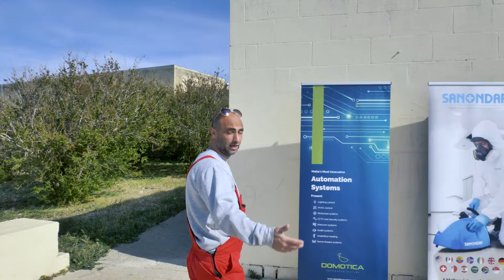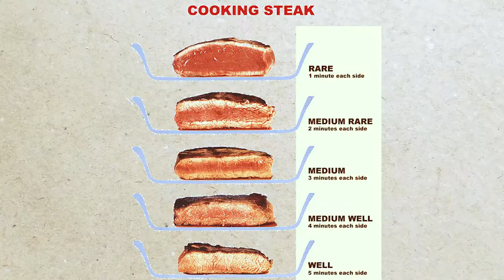Which accessories do you need to use for your bbq?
John Rogers, a BBQ Expert, explains how to use some innovative BBQ accessories.